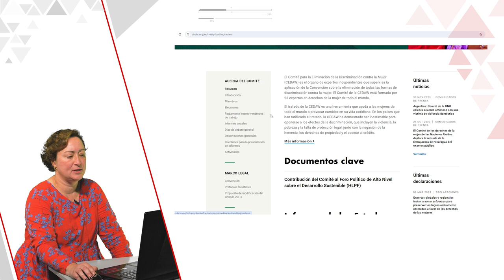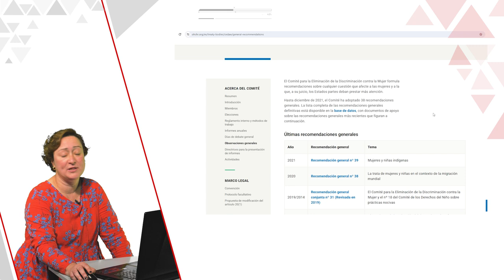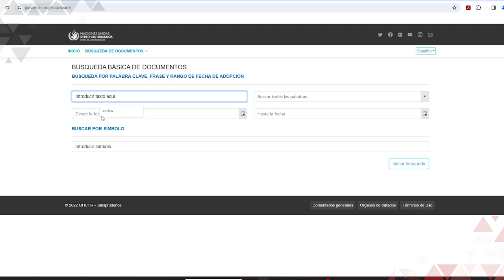Competencias digitales sobre el Comité para la Eliminación de Discriminación contra la Mujer (CEDAW)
En el siguiente vídeo se explica de forma breve como acceder a conocer la labor del CEDAW (observaciones generales, denuncias y dictámenes).